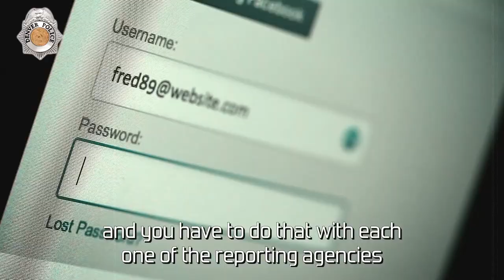FRAUD ALERT: Identity Theft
Identity theft usually happens when a thief steals your social security number. You can help protect yourself by "freezing" your credit.